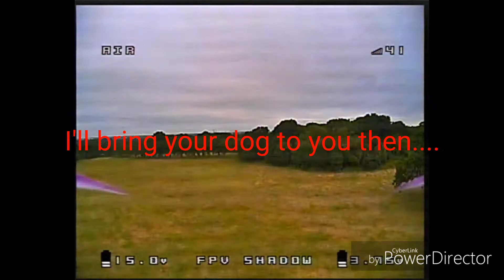A close shave in more ways than one